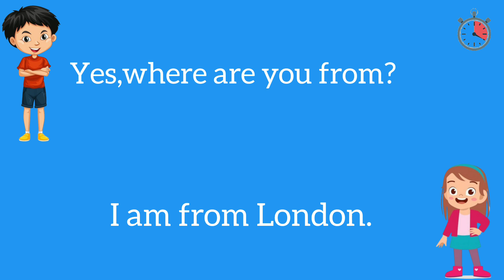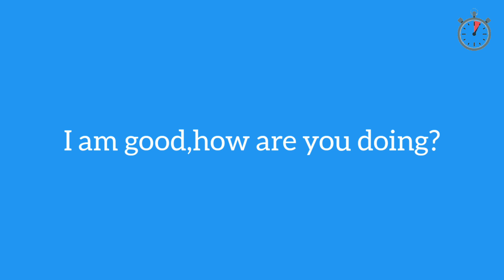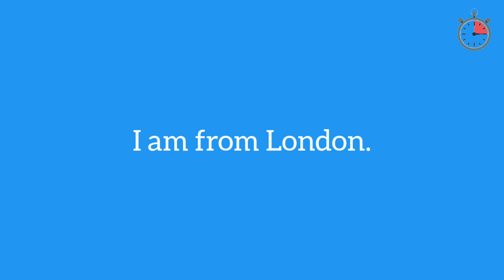English speaking practice l conversation practice for Beginner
English lesson
learn English in different ways